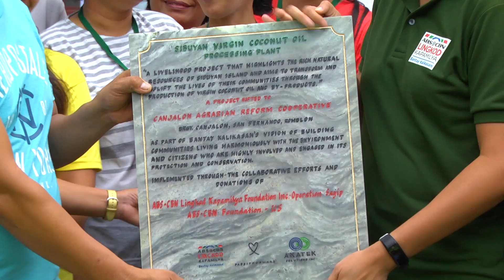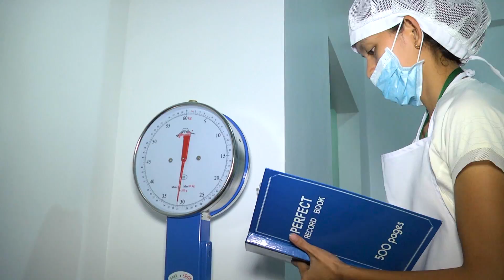PANOORIN: Virgin Coconut Oil Plant na-turn over na ng Bantay Kalikasan sa Romblon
PANOORIN: Opisyal nang na-turn over ng Bantay Kalikasan ang Virgin Coconut Oil Plant sa Canjalon Agrarian Reform Cooperative (CARC) sa Sibuyan, Romblon. Ito ay sa tulong ng Operation Sagip, ABS-CBN Foundation US, AKATEK Solutions through Pass It Forward, Municipal Government of San Fernando Romblon, Local Government of Brgy. Canjalon San Fernando, Department of Agrarian Reform, at Philippine Coconut Authority.